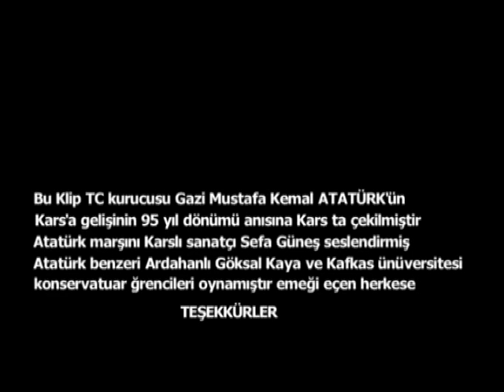Sefa Güneş - Memleket Sefası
Sefa Güneş'in, Seyhan Record etiketiyle yayınlanan "Memleket Sefası" isimli tekli çalışması, video klibiyle netd müzik'te.

Düzenleme: Sefa Güneş
Yönetmen: Sefa Güneş